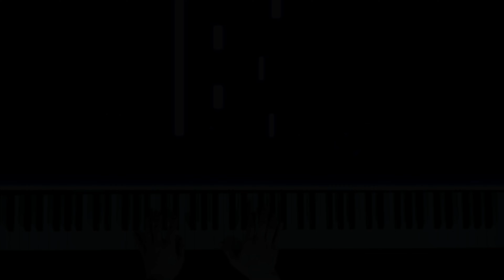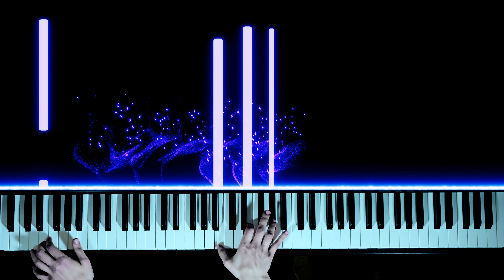Lit - Koe No Katachi OST (Piano Tutorial)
Title: LIT
Anime: Koe No Katachi - A Silent Voice
Arranger: Cris Stanga
Composer : Kensuke Ushio

Recorded on A Kawai digital piano CN201.